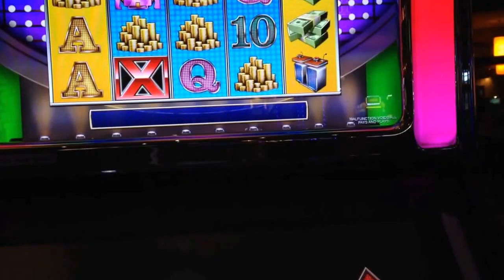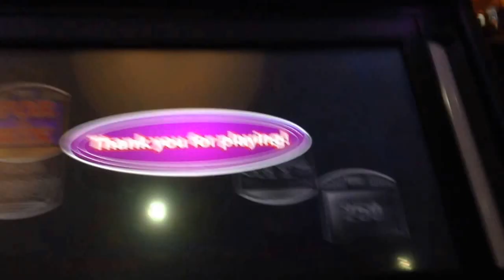Family Feud slot free spins bonus